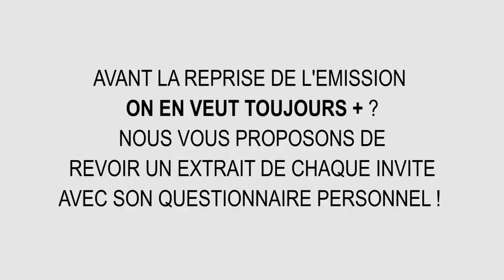PLUS PROCHE DE VOUS 2 avec SAMANTHA ASSULI - Extrait de L'EMISSION OVT+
Fabrice Mamou, Rav Haim Ishay, Jose Boublil, Shirley Azogui, Corinne Sutton, Samantha Assouli